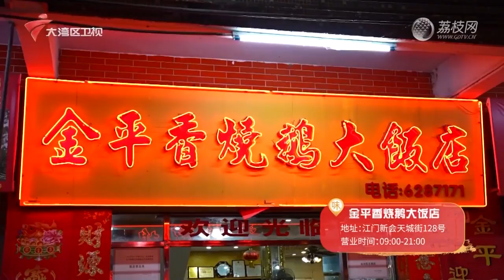陈皮烧鹅【我爱返寻味2024 精华版】